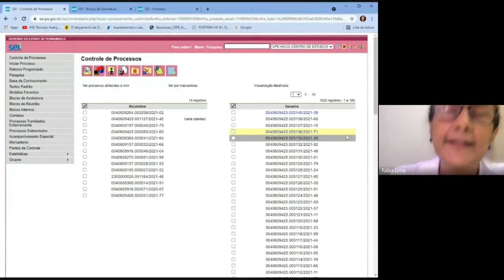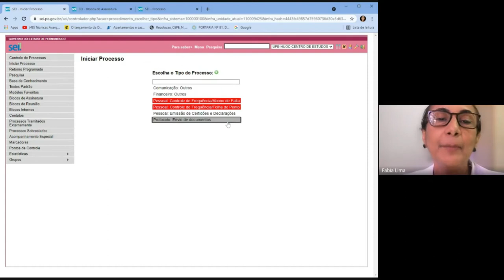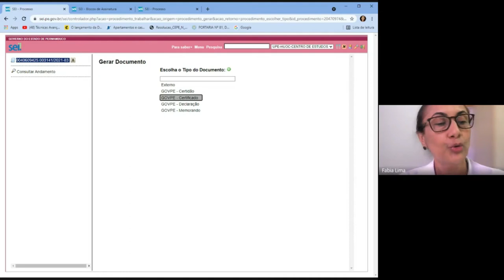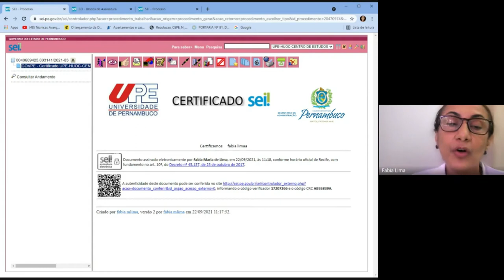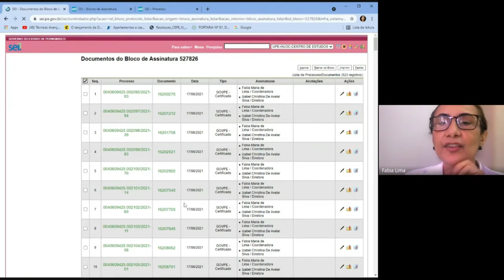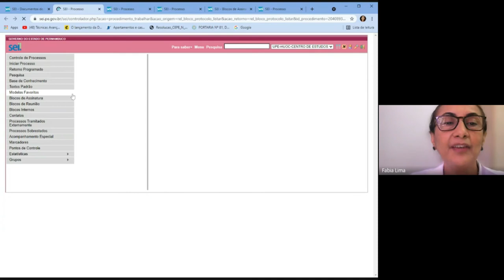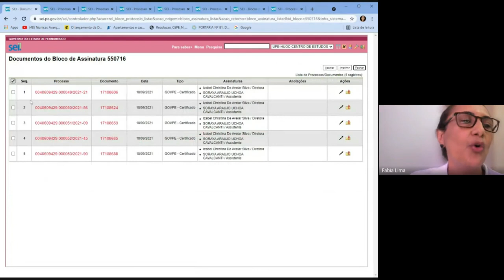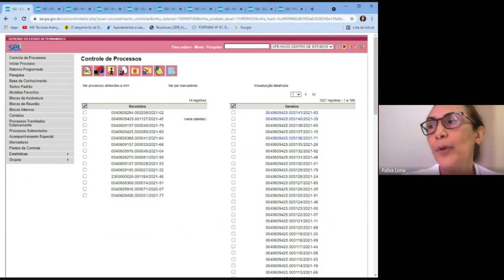Emissão de certificados pelo SEI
Neste tutorial iremos aprender a emitir certificados diversos através do SEI.